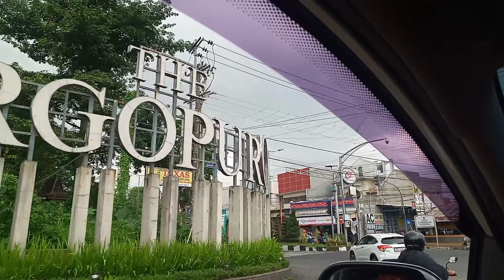MEWAH ‼ Perumahan Elit The Argopuro Jember